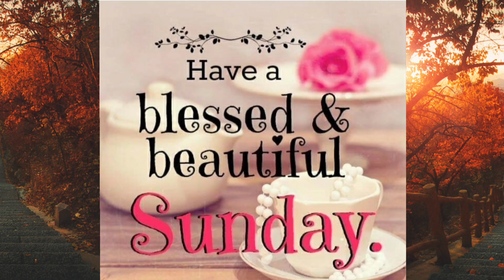SUNDAY WISHES - HAPPY SUNDAY STATUS - SUNDAY WHATSAPP STATUS